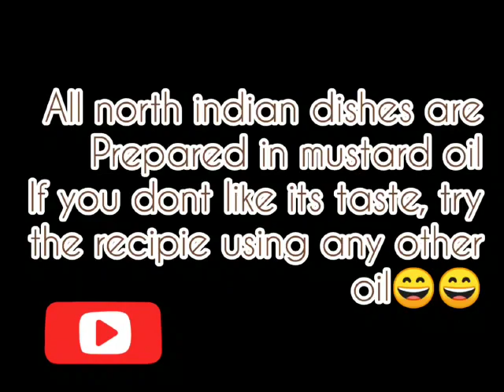LITTI CHOKHA| ലിട്ടി ചോഖ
Musician: @iksonmusic

1 cup=250ml

It is a north indian dish. Traditional dish of
Bihar. Prepared in mustard oil. Usually south Indians dont like the taste of mustard oil. If so you can try it using coconut oil. No problem it will be delicious👍